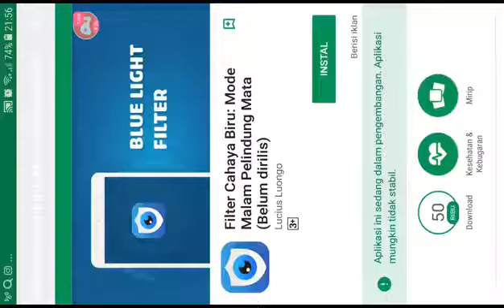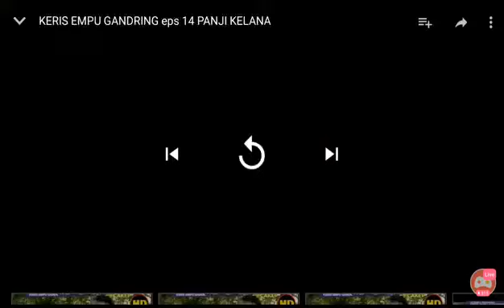Keris empuh gandring lanjutan eps 14